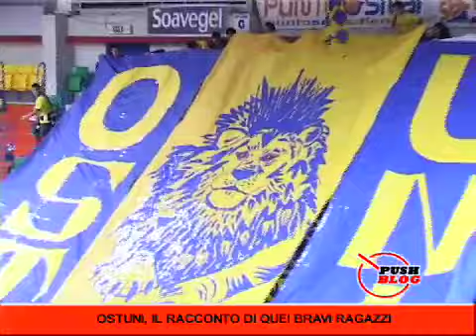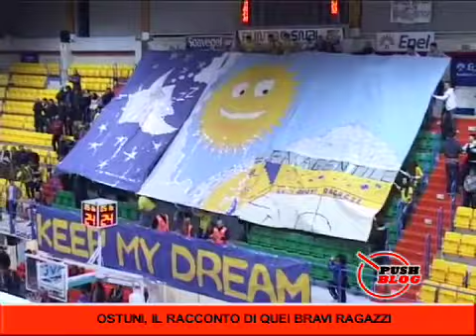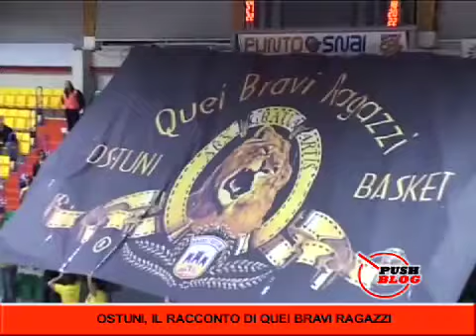Quei Bravi Ragazzi Racconto Stagione 20112012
Quei Bravi Ragazzi Racconto Stagione 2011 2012 il video che abbiamo voluto dedicare ai Tifosi Ostunesi che hanno viaggiato in tutta Italia